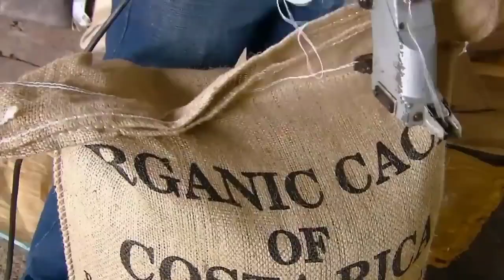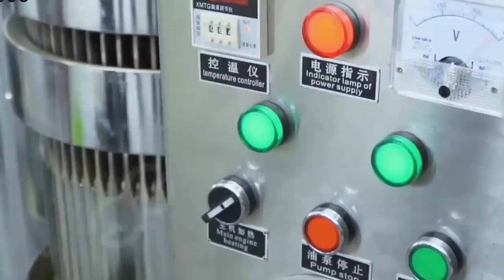chocolate kaise banti hai I chocolate kaise banate hain I How Chocolate is made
कैसे बनता है 'डेरी मिल्क' चॉकलेट | Does Dairy Milk contain Beef?